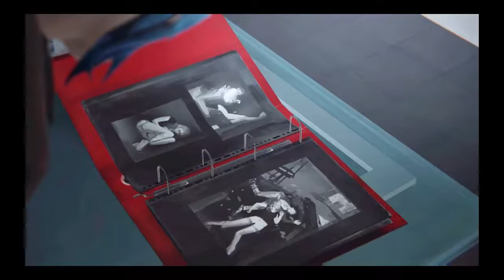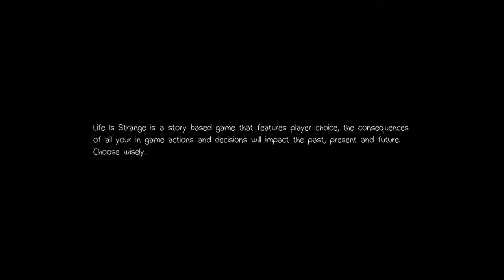stitch plays life is strange episode 5 part 1 i hate that guy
this guy is a creep